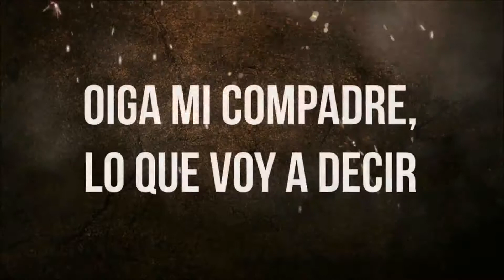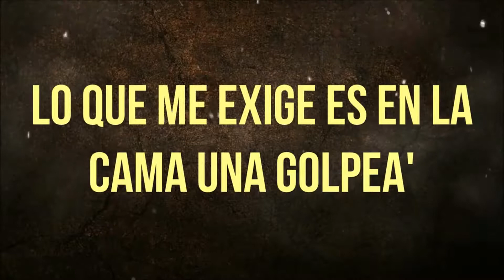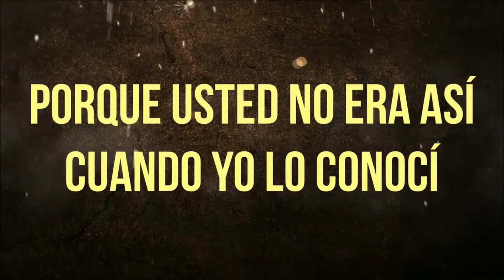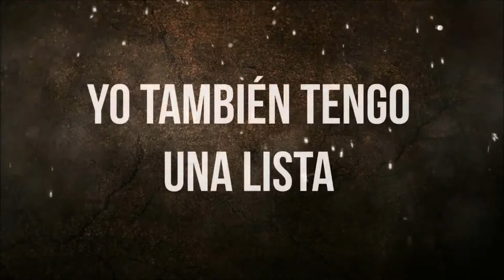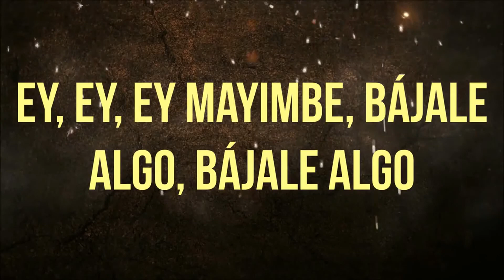Anthony Santos Feat Romeo Santos Masoquismo Letra Lyrics1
Canal Oficial del Orgullo De Quisqueya La Bachata